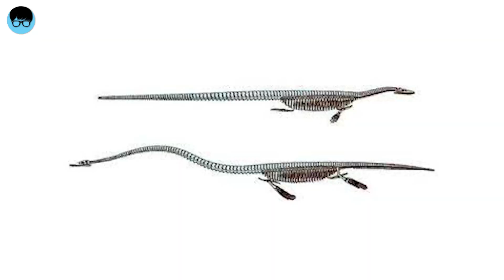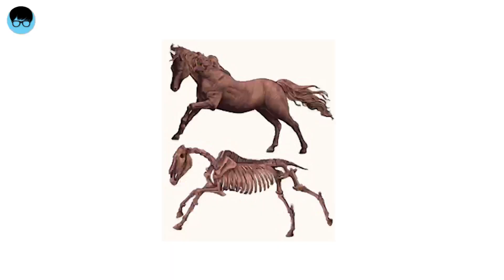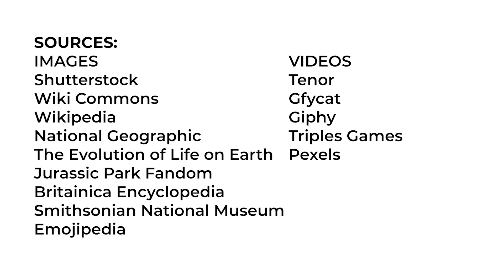Everything you need to know about Bone Wars! | Ajay Prabhakar | Third Rock Thru My Eyes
Here's everything you need to know about the only wars that benefitted the humankind. The story of wars between paleontologists that let to ground breaking discoveries!